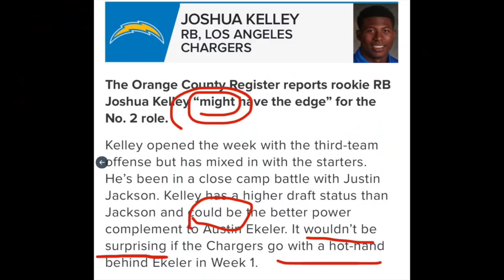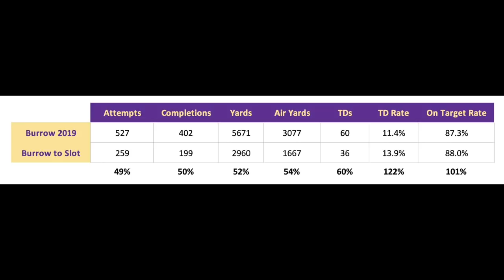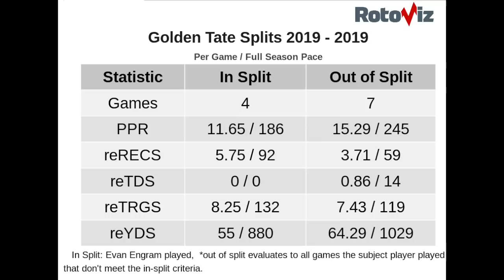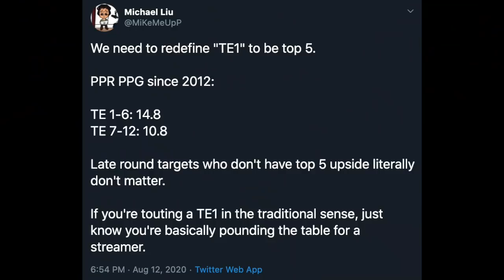The BEST Value Picks in 2020 Fantasy Football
2:28 - Austin Ekeler - RB, Los Angeles Chargers
9:46 - J.K. Dobbins - RB, Baltimore Ravens
12:27 - Zack Moss - RB, Buffalo Bills
21:52 - Tony Pollard - RB, Dallas Cowboys
26:08 - Jerick Mckinnon - RB, San Francisco 49ers
31:32 - Julian Edelman - WR, New England Patriots
35:40 - Tyler Boyd - WR, Cincinnati Bengals
40:52 - Golden Tate - WR, New York Giants
45:27 - T.J. Hockenson - TE, Detroit Lions
50:10 - Ryan Tannehill - QB, Tennessee Titans